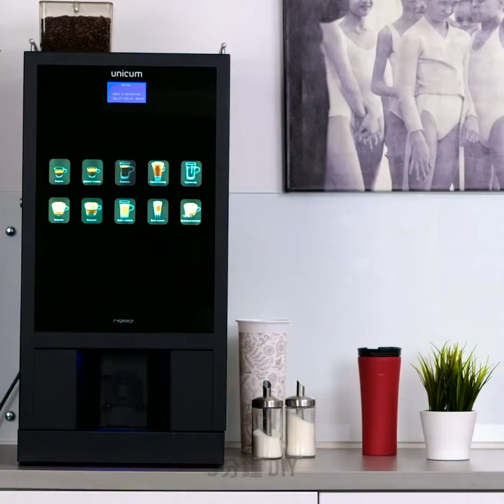超強抖音美容技巧，由5 分鐘 DIY Girly 剪輯！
抖音上瘋傳的超神奇美容訣竅，讓我們來替妳測試看看是真是假！
夏天要到了！各種狂歡活動要開始接踵而來，今天，我們將特別介紹各位許多超絕妙的美容技巧和訣竅，相信妳一定會喜歡！不用擔心在參加派對、音樂節時，會碰到不知道該如何打扮自己的窘境！
- 想讓自己看起來更年輕嗎？ 可使用棕色眼線液。 只需在指尖上沾一點，在其乾燥前，輕拍在皮膚上即可。
- 最天然去角質妙方法，只要準備是糖和切半的萊姆即可。如影片中所示，只需將切半的萊姆沾粗糖，抹在皮膚上即可！
- 衣服太透，內衣總是會顯現出來，該怎麼辦？ 只要準備膚色的褲襪即可輕鬆解決！
- 想要在家中自行美白牙齒，可取一片香蕉皮，用香蕉皮內側來擦拭牙齒，就能看見美白成效喔！

影片時間戳記：
1:29 – 大師級唇妝技巧
3:13 – 一分鐘內修復壞掉的眼鏡
5:06 – 超有趣唇膏藝術教學
8:53 – 超時尚大尺碼衣穿法
10:59 – 趣味眼影妝